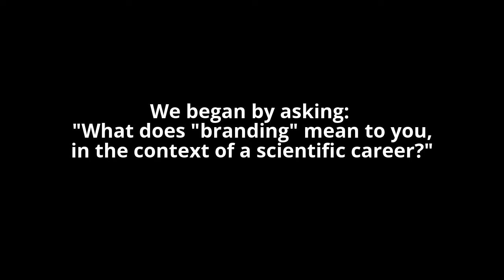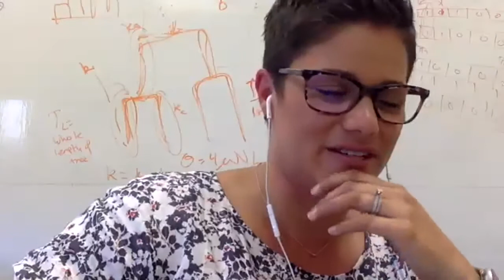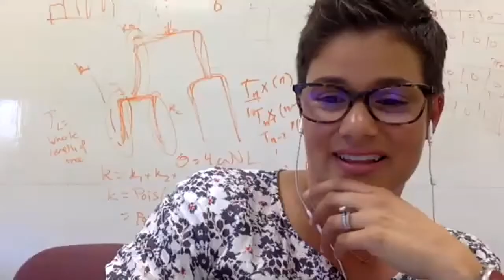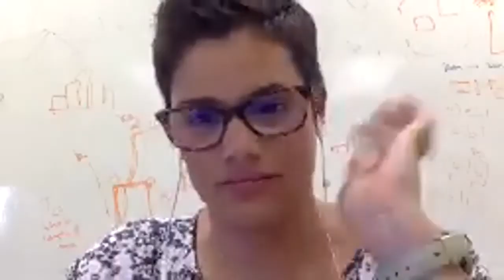YCA2016: Conversations with Scientists - Marketing Yourself for Your Dream Job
During this conversation, scientists working within and outside of academia share practical advice on how scientists can effectively market themselves to be more competitive in their chosen career paths. Panelists also share strategies for personal branding to help graduate students establish themselves as leaders or experts in their field.

For more information about this panel visit our Yale Ciencia Academy Blog on this topic:

The Yale Ciencia Academy is a mentoring, professional development and science outreach program for graduate students in the life sciences hosted by Yale University and Ciencia Puerto Rico and funded by the NIH.